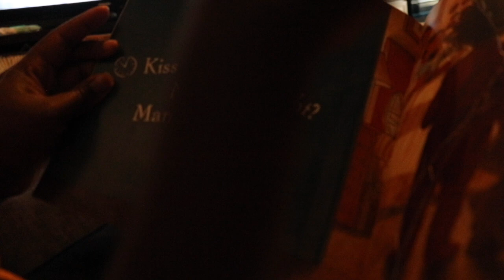Toenails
Send us something: 11345 Tara Blvd Suite 243 Hampton, Ga 30228

If you are local to Georgia and would like to join my non profit and check out our events!